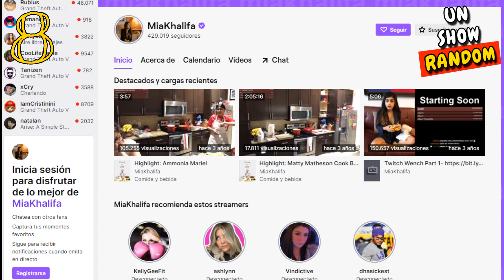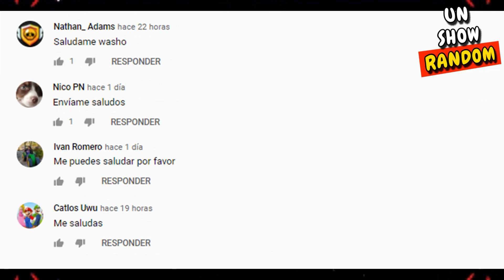10 CELEBRIDADES ADICTAS A FORTNITE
Buenas tardes a todos, ¿Cómo están? El día de hoy les tengo un nuevo video sobre las celebridades que han entrado a la fiebre de Fortnite, espero y les guste mi video.